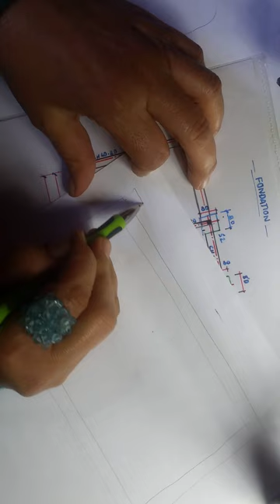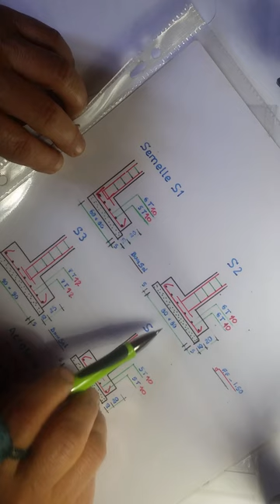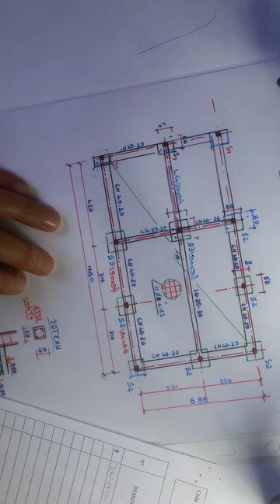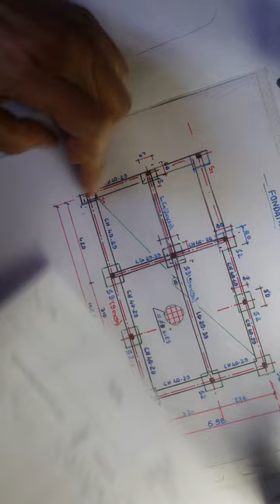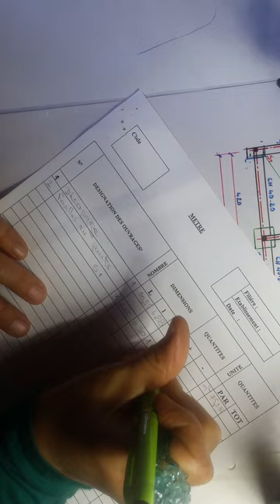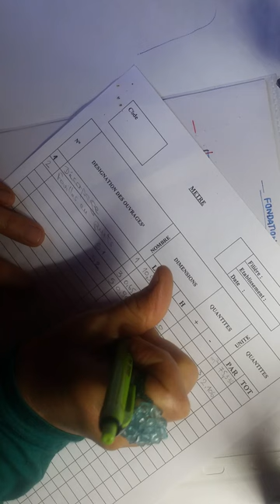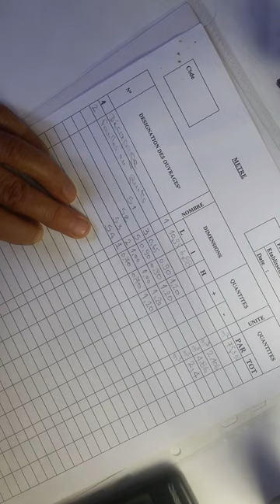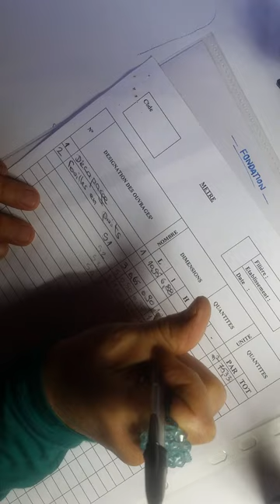Terrassement d'une fondation